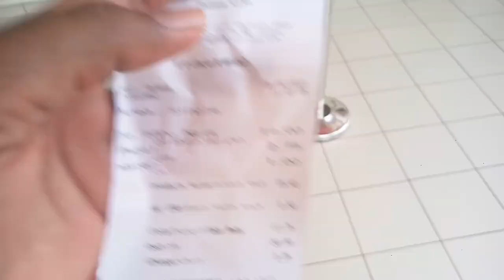Al-Baik Broast Live Video, Broast Al Baik in Saudi Arabia,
Saudi Arabia Latest Update News today in Urdu and Hindi, Saudi News in Urdu, Today News in Saudi Arabia, Al-Baik Broast Live Video, Al Baik in Saudi Arabia, Al Baik Broast Latest price, Visit to Al Baik Broast in KSA,